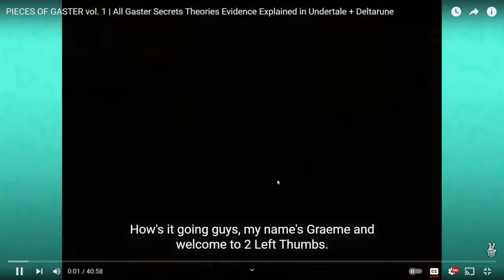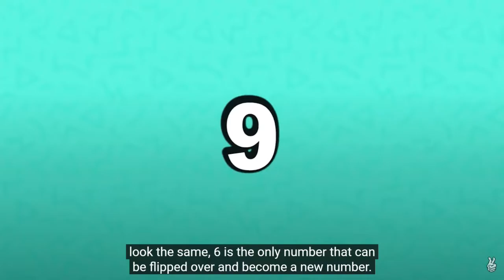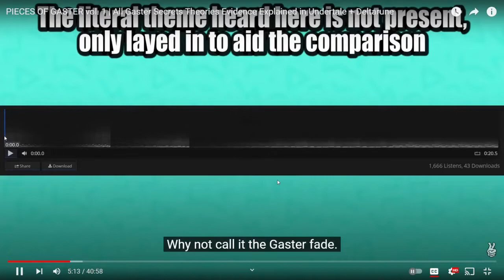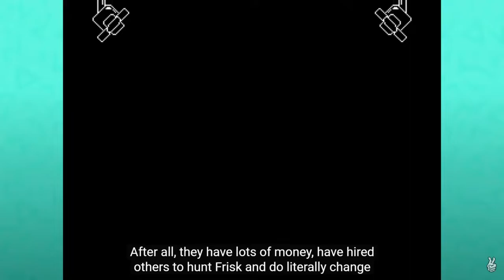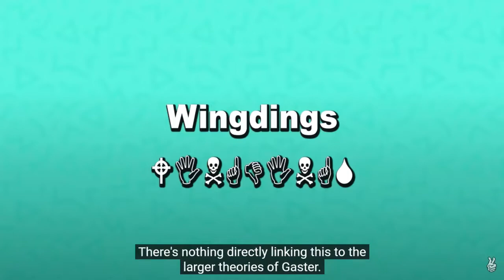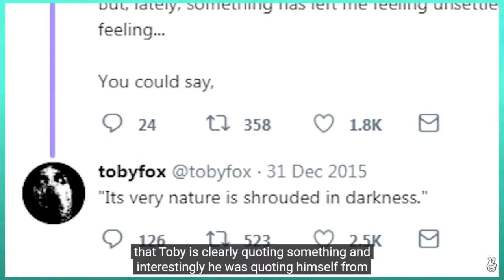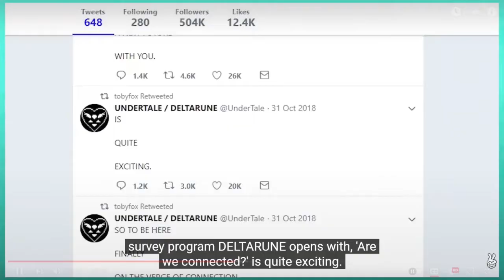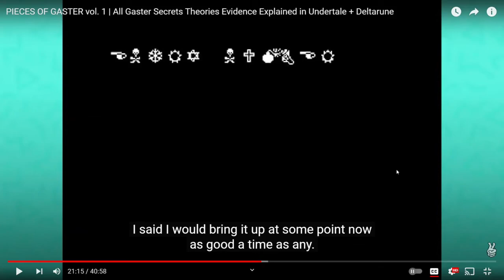I never knew this!- Pieces of Gaster vol 1 part 1/2 reaction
*Read Description

Hey everyone here is a new reaction video for you all, so as you know be sure to give some love and support to the creator of the video I reacted to, also be sure to like, comment, and subscribe on this video as well, other than that I will see you all next time.